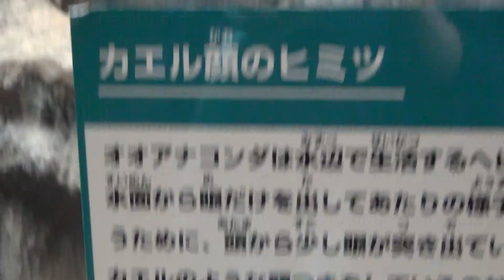Green Anaconda オオアナコンダ 上野動物園 20140903145049